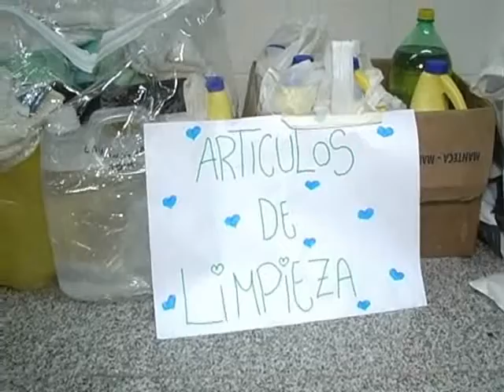Chicos de la Esc. Olegario Andrade reunieron donaciones para afectados por la inundación